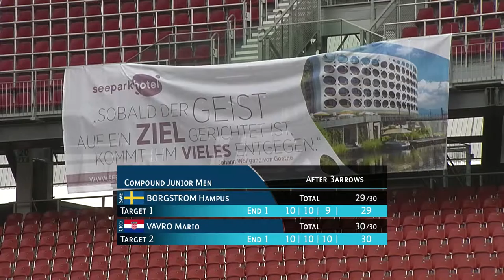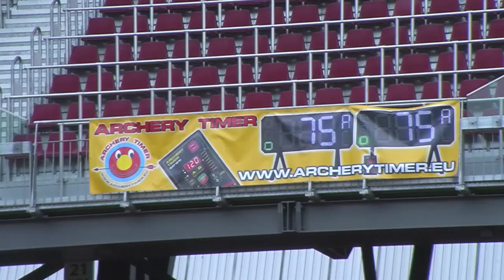Compound Junior Men Final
EYC1Klagenfurt15 - Gold Medal Match